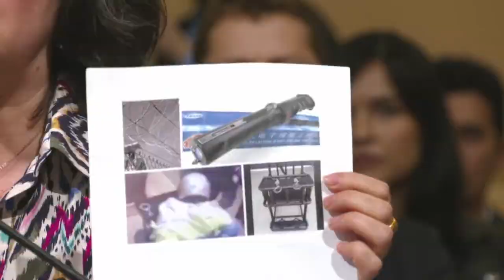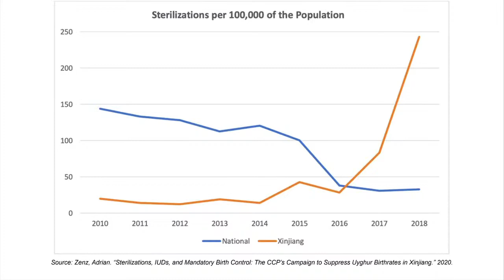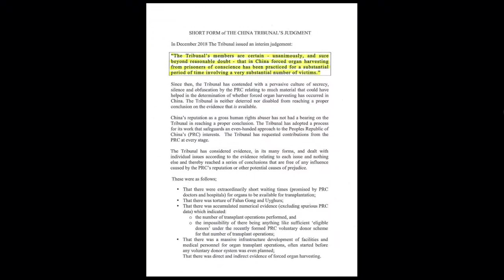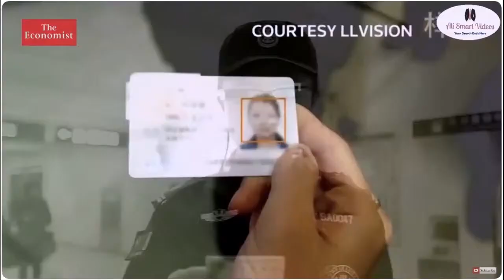The Select Committee on the CCP: The Chinese Communist Party's Ongoing Uyghur Genocide